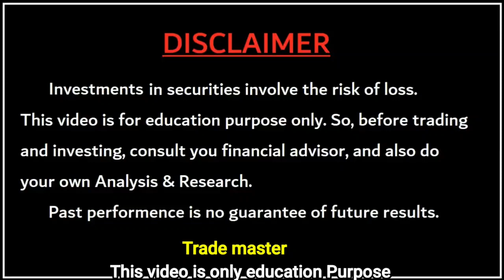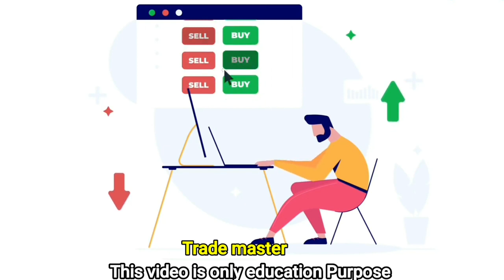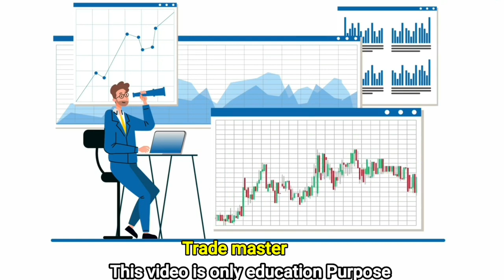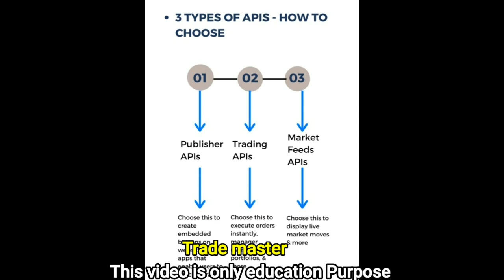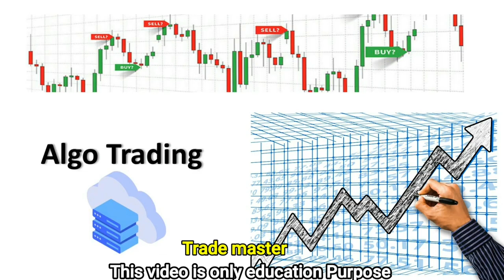What is Algo Trading _ algl trading क्या होता है Angel Broking SmartAPI _ Hindi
What is Algo Trading _ algl trading क्या होता है Angel Broking SmartAPI _ Hindi trademaster Welcome to TRADE MASTER Learn To Earn Trading
 (Strictly no Tips & Advise)

🎯 Safe Target 15-30++ Points & Trade Only 1 Lot  BANKNIFTY  CE & PE PREMIUM
How To Trade In Market With levels 🙏🏻   (Demo Capital)

30K - 1 lot Trade
50k - 2 lot Trade
80k - 3 lot Trade

1. Example 👉🏻 BANKNIFTY  10000 PE 190-200 TGT 230-260 SL 150  All Trade Above Like 10000 PE 190 TRADE 192-193

2. if the price is running 210 then you can take the entry to come by 205 and if it is running 212 then do not take the entry and if the profit is booked then No entry again 🙏🏻

3. Always trade with SL and close that trade when you hit SL And if a trade SL hits, then close the trade, do not hold and then trade next,🙏🏻🙏🏻

4.You all trade by set your profit target and loss target, as if you have to take 2000 profits of the day and make 500 losses. And after 2000 profit you can close the Trade🙏🏻

5. The first call is always a risky call, the market volatility is so high that it goes Up & down by 5-10 points in updating the calls.🙏🏻

CE :- Call Option
PE :- Put Option

CMP- Current Market Price
SL- Stoploss
EXIT- Trade Closed
COST TO COST- Buy Price Exit (MODIFY SL CTC)

6. Always Trail your SL Cost To Cost  for all trades whenever in profit zone according your risk .100% zero ब्रोकरेज    मैं खुद उपयोग krta hu bhai 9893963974 me mujhe hii msg kro us app me 1 रुपए me charge ni लगेगाLive profit book @opition_trading Free call के लिए bio पर telegram को जॉइन करे जहा रोजाना 4. 5 call आते हैं

This CHANNEL

BEST Channel FOR Bank NIFTY,Nifty,Stock option, Equity cash Calls 90% ACCURACY

JOIN FAST EVERYONE

SURESHOT CALL'S DAILY 200+ POINT"S

SHARP 9:15 TO 3:00

ADVANCE WACTH LIST

RIGHT ENTRY EXIT LEVEL

Always take advice from your financial adviser investing, stock market investment are subject to market risk. As, we are not SEBI registered.